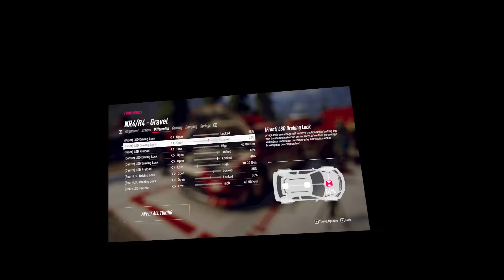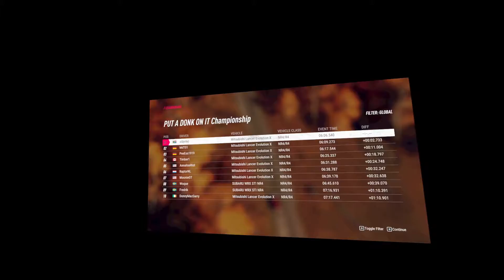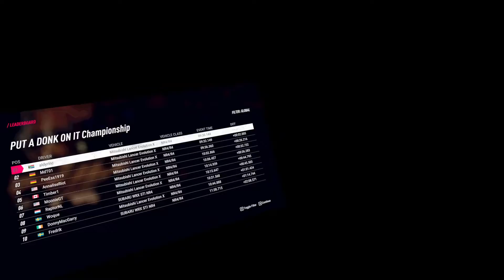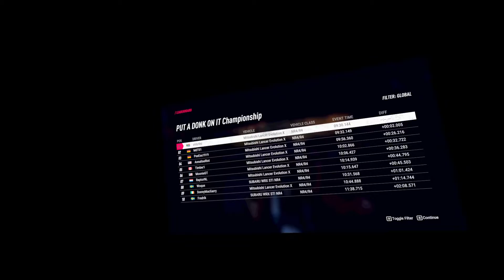Trick or treat in the darkness - PUT A DONK ON IT USA C1E4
PUT A DONK ON IT Club, this time in USA, with NR4 class. Yes, we have to take the Evo X
Timecodes
0:00 - Intro
2:52 - Stage 1
9:24 - Standings
10:44 - Stage 2
14:35 - Leaderboard
Gear: AOC 49" @ 5120x1440, 120Hz on a Nvidia RTX3080, Oculus Quest 2
Thrustmaster setup, TS-XW wheel (with T-LCM pedals), TH8A shifter, TSS Handbrake, TM Sparco Wheel Addon